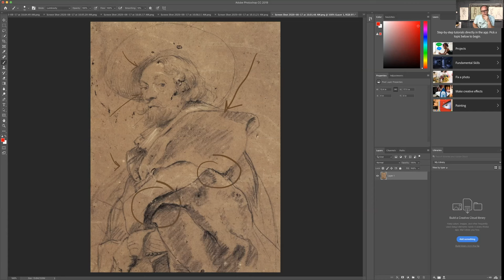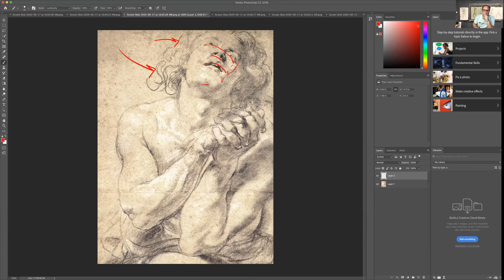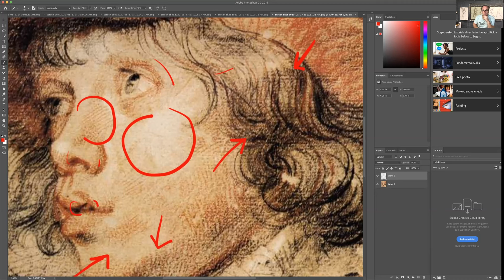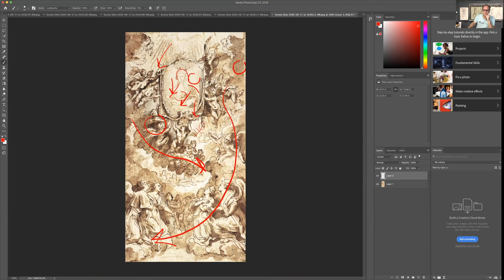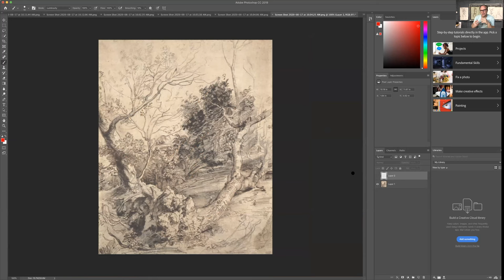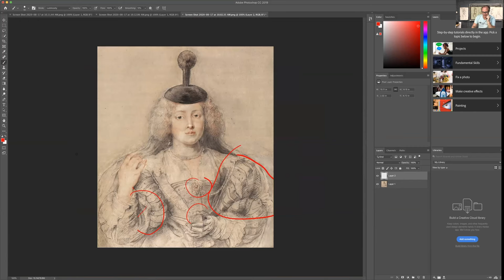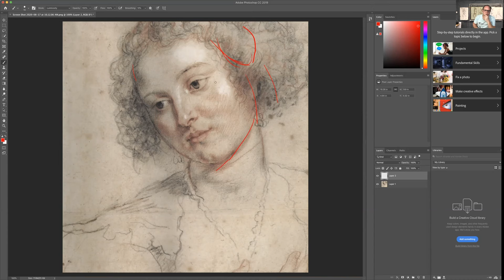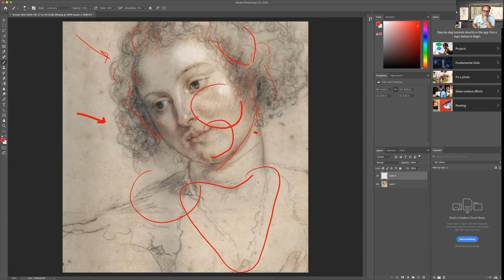ART HISTORY & DRAWING: 15 MINUTES with RUBENS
Marc introduces the drawings of Peter Paul Rubens (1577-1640). We briefly discuss the merits of the powerful examples of Rubens Baroque style.